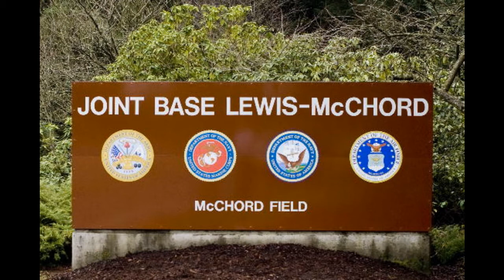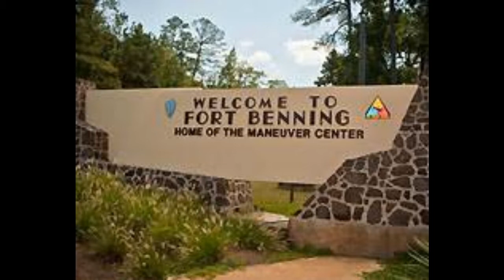05 Largest Military Bases in the World (Population) - Black N White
05 Largest Military Bases in the World (Population) - Black N White